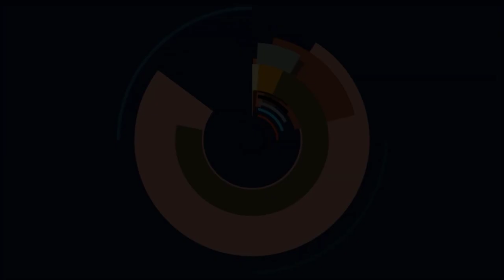💪Genshin Impact - Guide: Dürrsandholz in Liyue farmen (Farmroute, 120x Dürrsandholz in 3 Minuten)💪